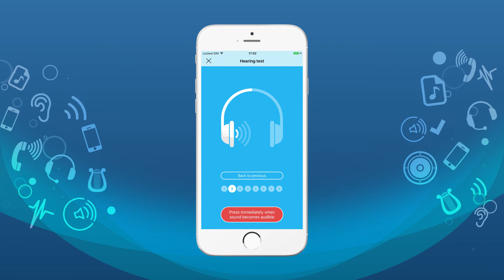Petralex. Go back function in case of mistakes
You can repeat the test at the required frequency. To do that, press “Back to previous” button